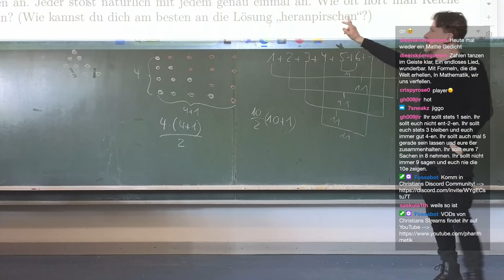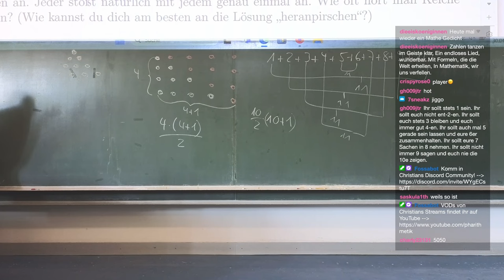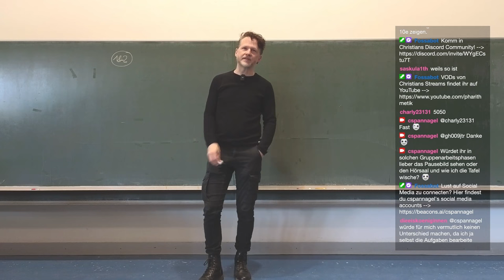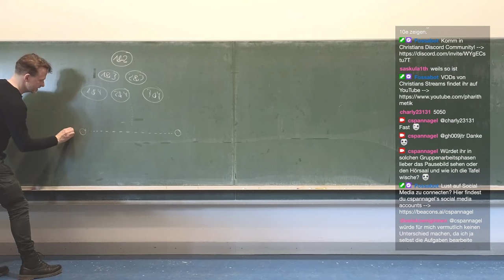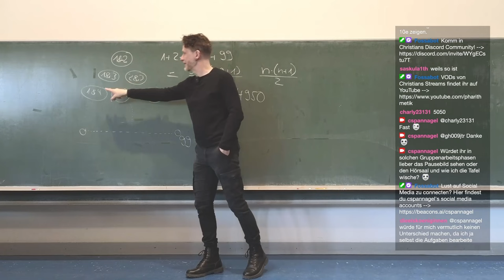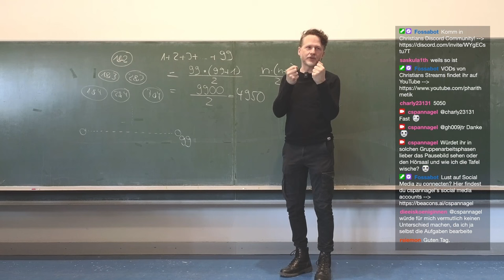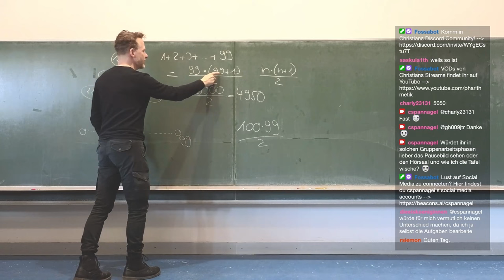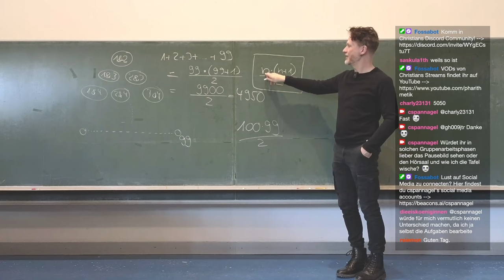Party: Wie oft klingen die Gläser?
🧑‍🏫Heutiges Thema: Auf einer Party sind 100 Gäste. Jeder stößt mit jedem an. Wie oft klingen die Gläser?